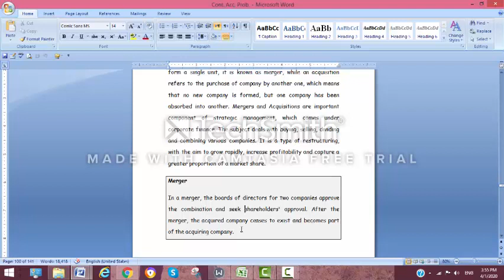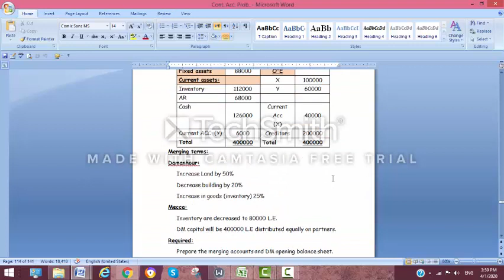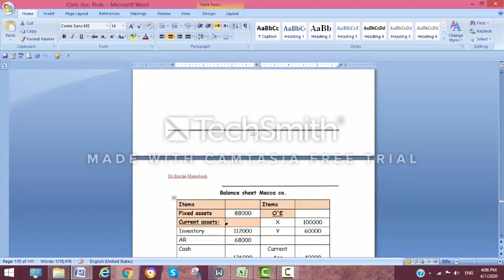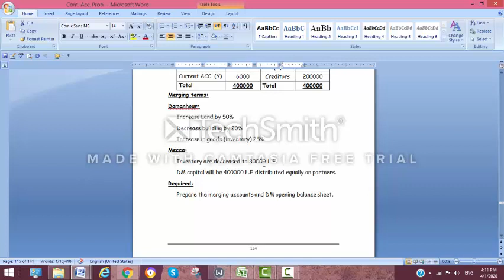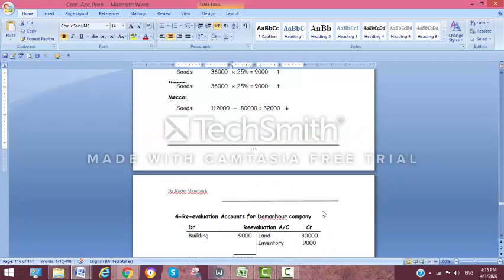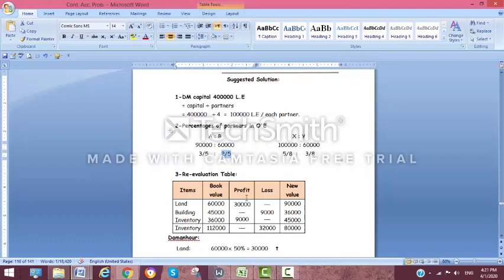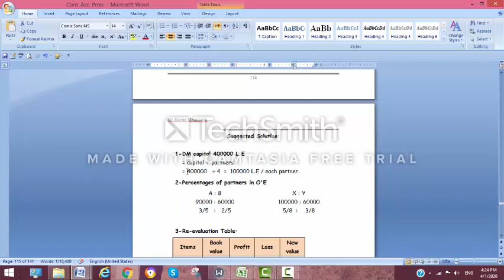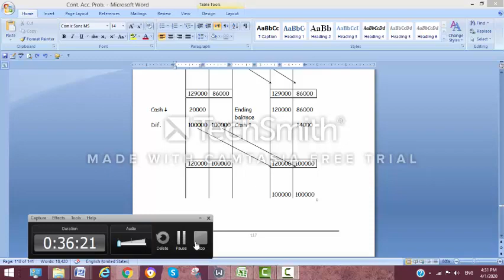Contemporary Problems and issues in Accounting --- Lecture 8 ---- Dr. Karim Mamdouh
Combine of company